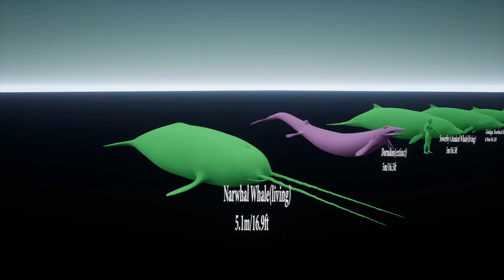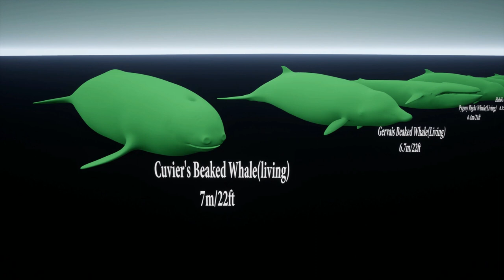3D All Whales Size Comparison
3D Whales Size Comparison